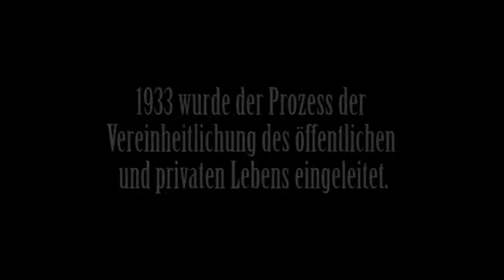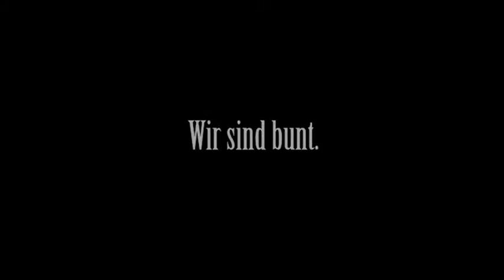Sei bunt und einzigartig wie dein Schuhwerk!